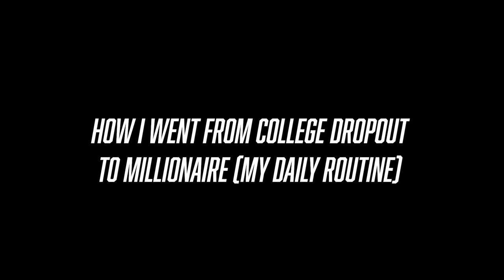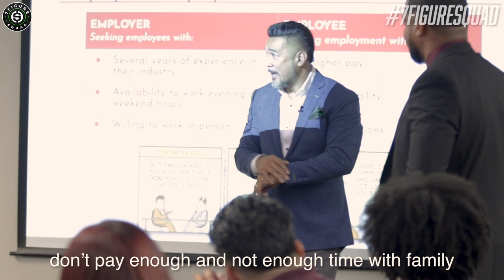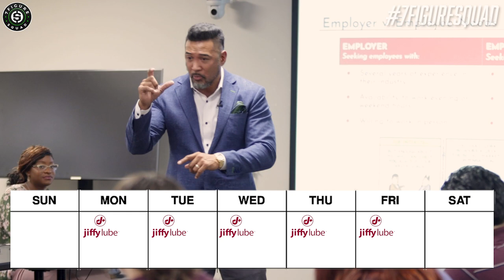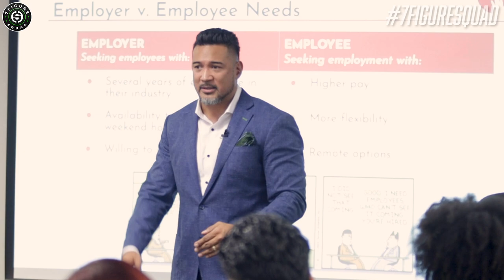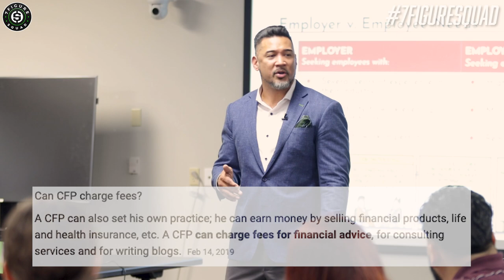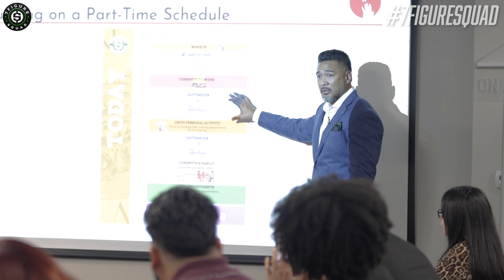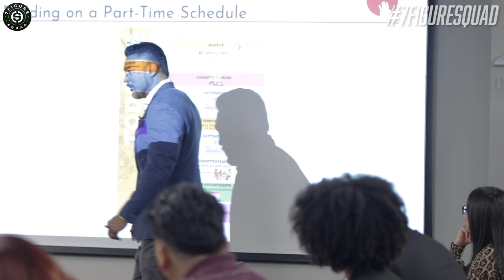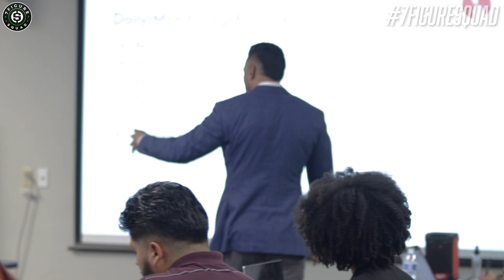How I Went from College Dropout to Millionaire (My Daily Routine)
In this episode I break down my daily schedule when I started my business part time, my story on why I didn't finish college, and why college might not be the best option if your goal is to become a millionaire